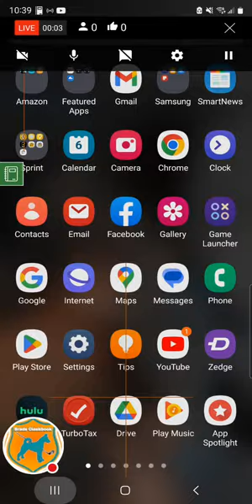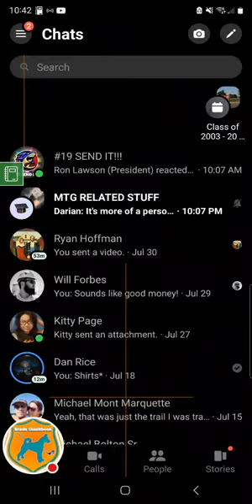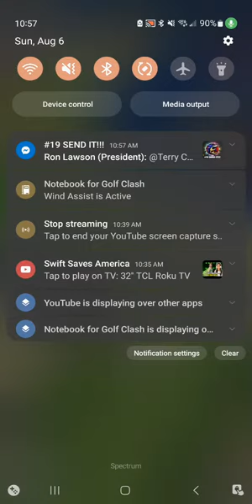Pufferfish returns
back 9 of summer major